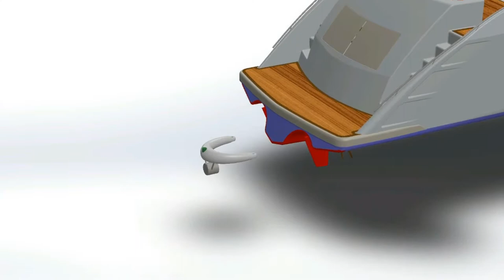Ultracrab | Antifouling Solution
Equipment designed to prevent algal blooms and crustacean over the boat hull and propellers. ULTRACRAB is a revolution in the conservation of ships, being simple to install and low-maintenance, effective against biofouling that nests over the ship hull.